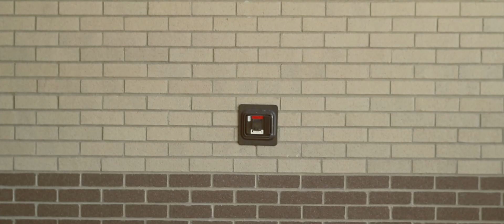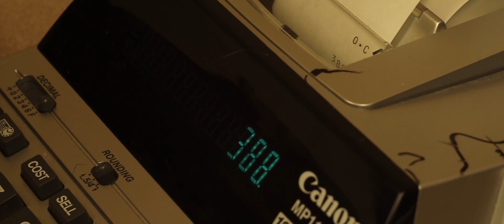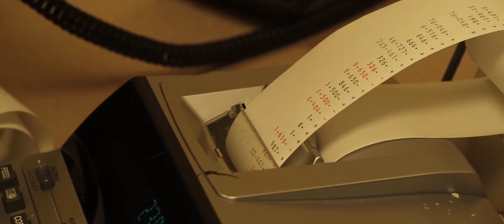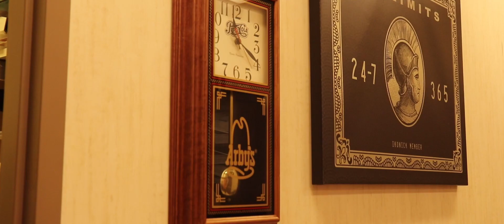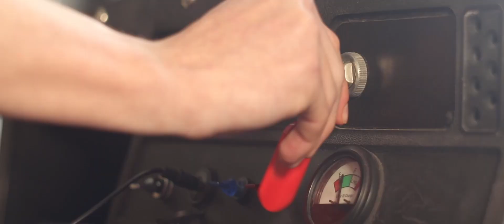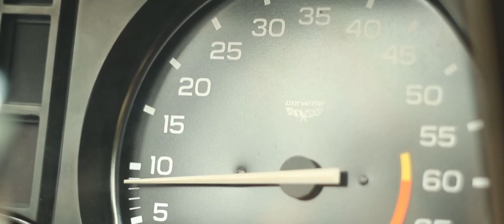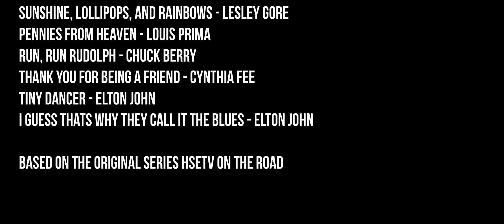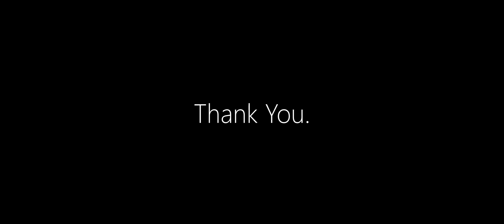HSETV On The Road: The Movie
HSETV On The Road: The Movie follows Will Cantwell (Will Cantwell), Eric Bedrosian (Eric Bedrosian), and Zack Vance (Zack Vance) as they journey along state lines to create brand new content for their high school newscast series.

Between hard- fought battles with tax collectors and losing their friendships along the way, it's up to them to bring back the heart and soul to a once "thriving" and "loved" HSE News segment.

STARRING:
Eric Bedrosian, Will Cantwell, Zack Vance, Gabby Haynes, and Brian Haynes

SCREENPLAY:
Eric Bedrosian, Will Cantwell, and Zack Vance

EDITING:
Zack Vance

SOUND:
Eric Bedrosian, Zack Vance, and Will Cantwell

CLAPBOARD OPERATOR:
Will Cantwell

Thank you to everyone for the support over the past two seasons. Season three premiers the first week of August, including NEW reviews, questionable decisions, and soundtrack.